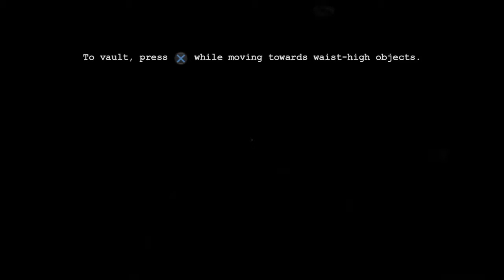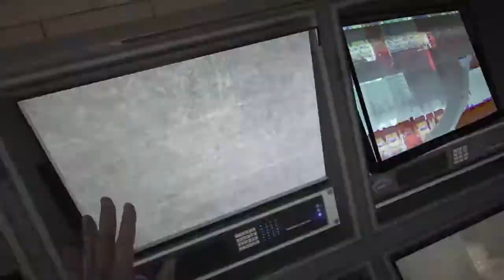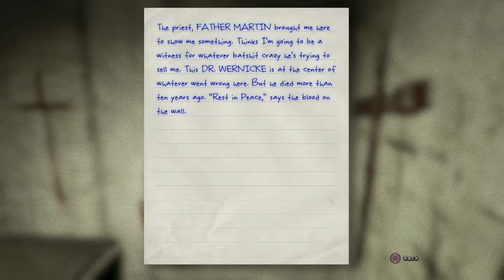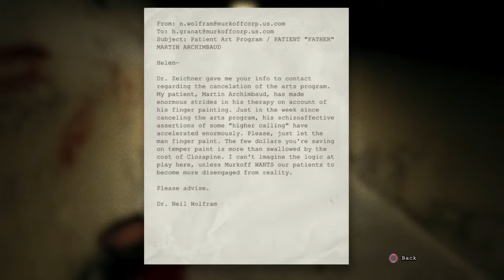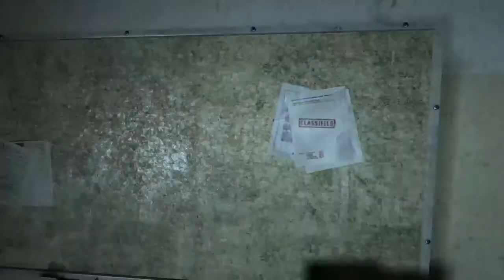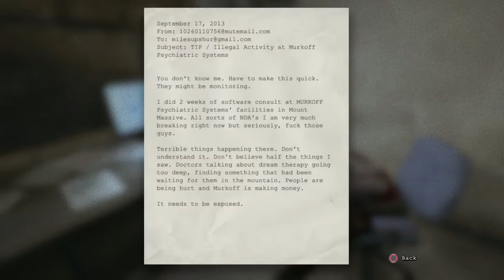Let's Play Outlast: E2 Crazy Frank & Frank!!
In this episode we turn on the generators, finally escape the basement, and make our way to the showers